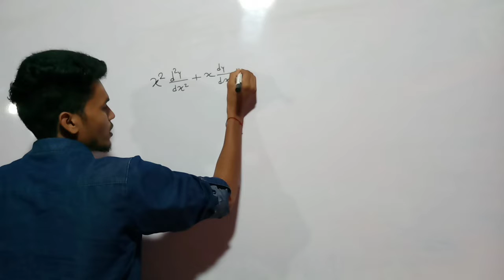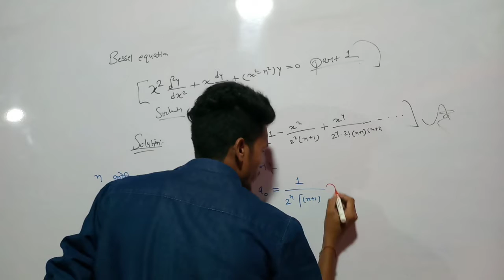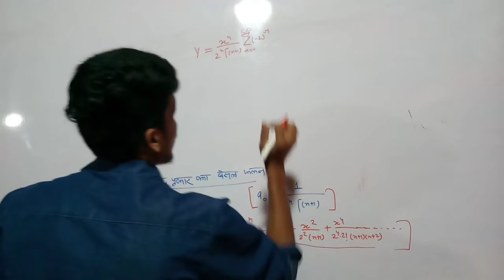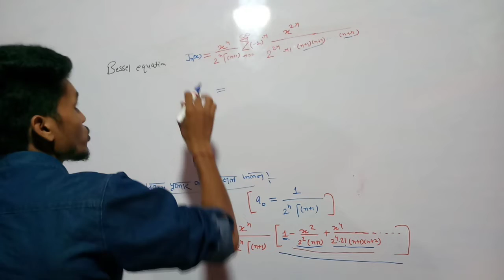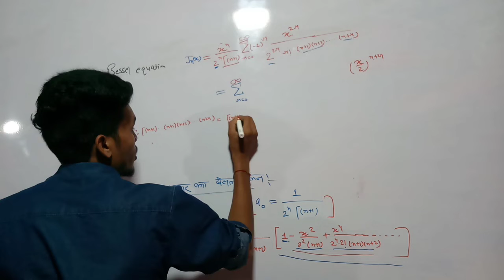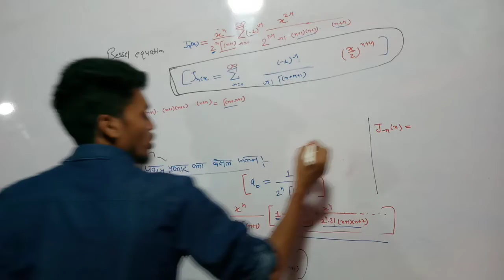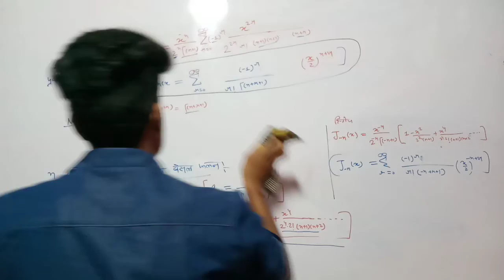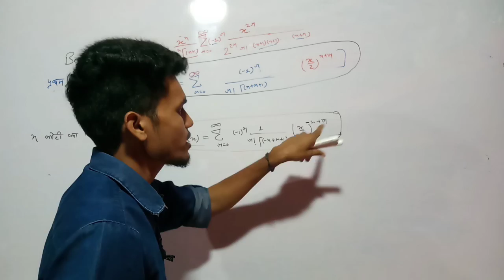Bessel Function | Jn(x) & J-n(x) | what is bessel Function & equation bsc hindi |PART-2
bessel function sahi se samjhne ke liye  bessel equation or bessel equation ka solution dekhe part1l

dosto apna khyal rakho
khus raho bye bye
tc
tq ji